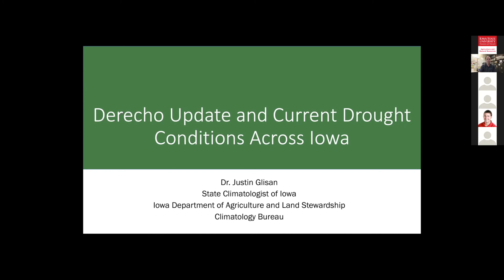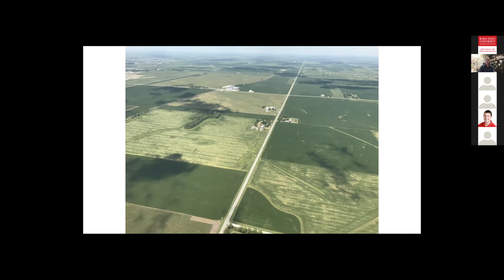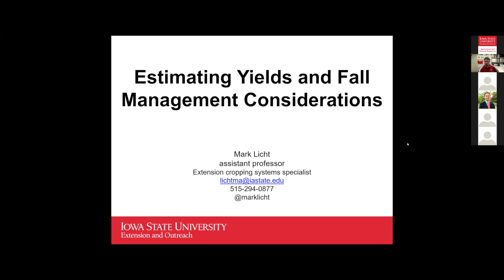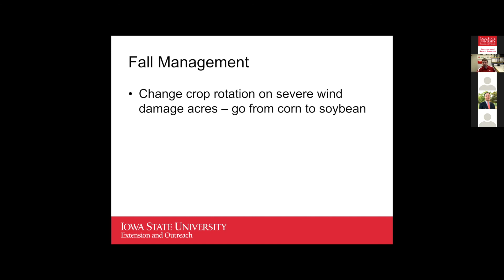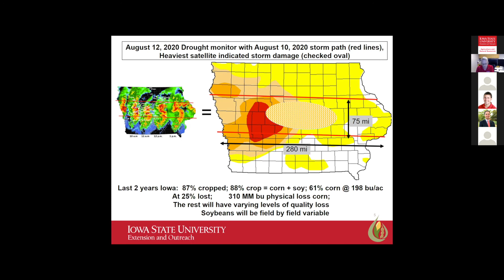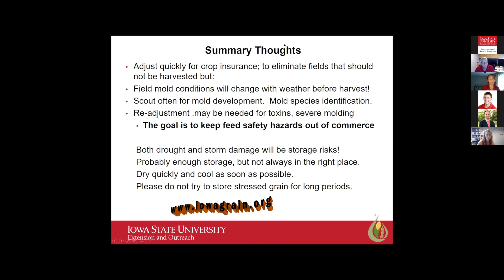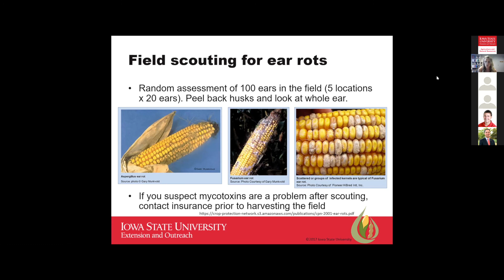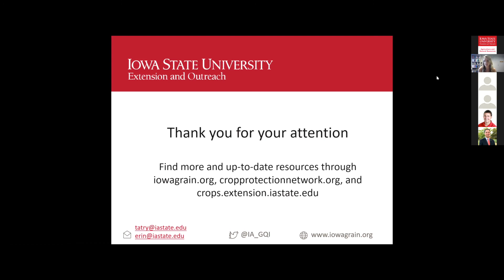Responding to Increasing Drought Conditions in Iowa - Week 4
This webinar series is intended to address key questions regarding the development of drought in western Iowa, the expectation for continued hot and dry weather, and impacts on row crops and forages.